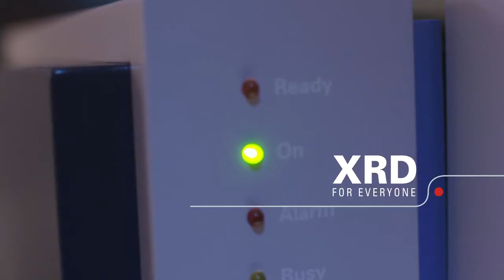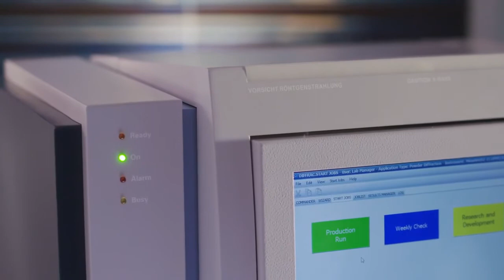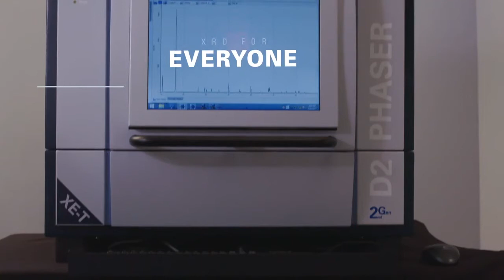X線回折装置 D2 PHASER（日本語字幕付き）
卓上型X線回折装置「D2 PHASER」のご紹介